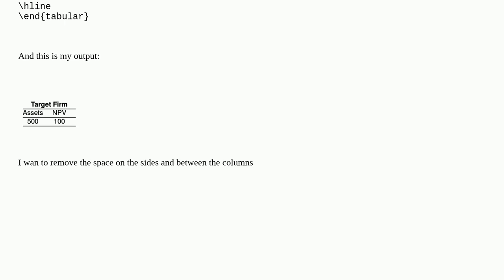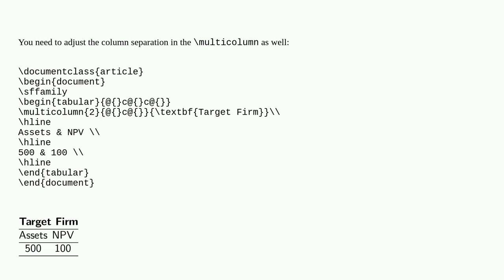Weird spacing of columns using @6d97bcfc{} in latex a6ef 49e6 9b4f 9b94c86fbd19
Weird spacing of columns using @{} in latex

A special thanks goes out to the community

  tables formatting